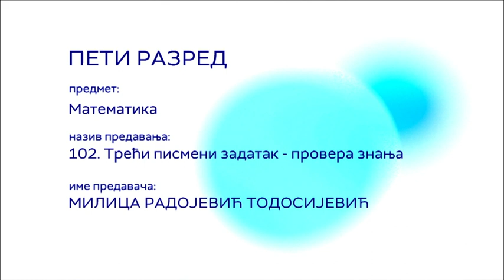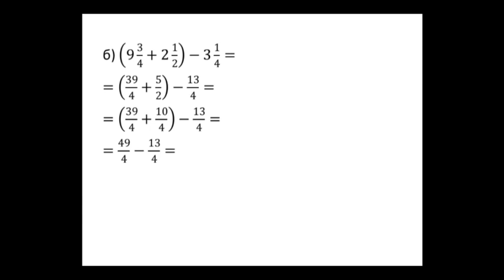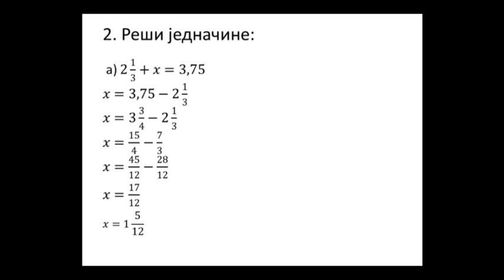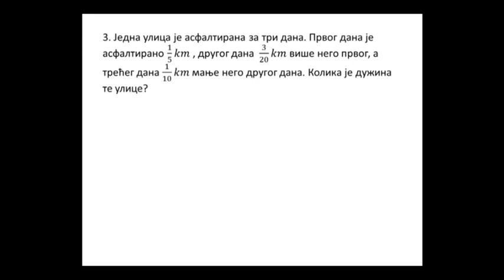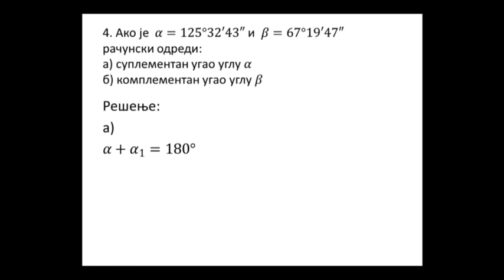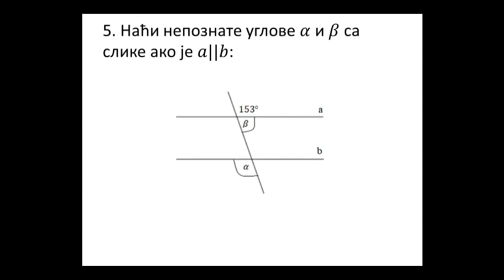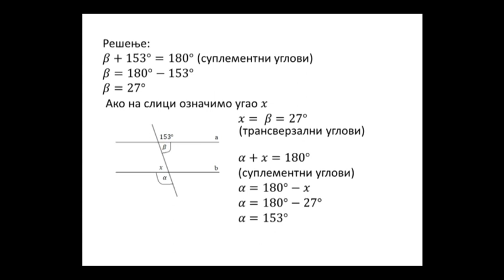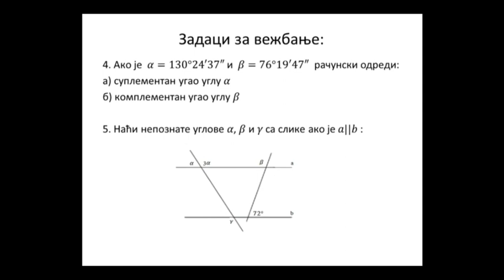ОШ5 – Математика, 102. час: Трећи писмени задатак (провера знања)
Предавач: Милица Радојевић Тодосијевић